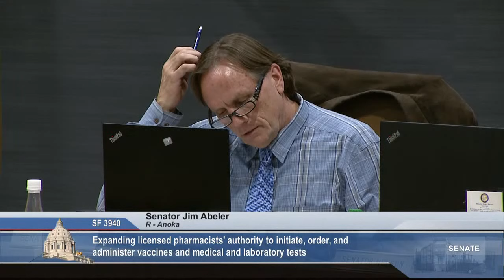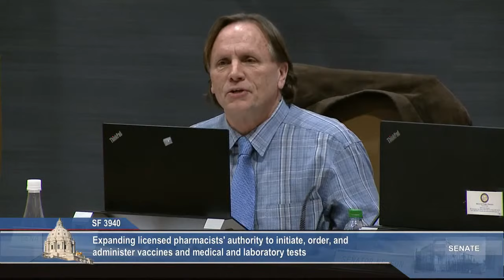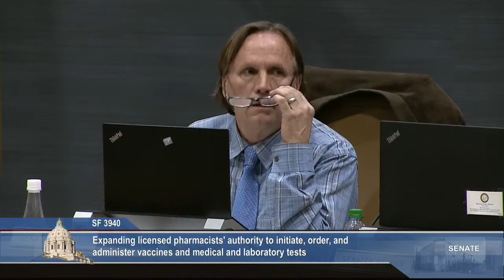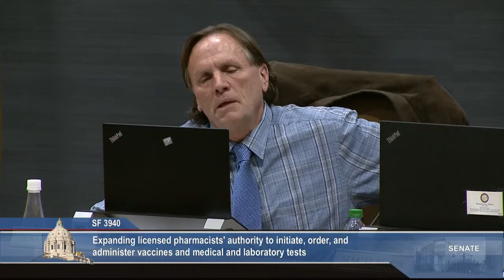Committee on Health and Human Services Finance and Policy - 03/28/2022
S.F. 61 (Koran) Modifying reimbursement provisions for direct injectable drugs for conditions under Medical Assistance.

S.F. 3580 (Koran) Requiring Dept. of Human Services to report on number of dentists serving Medical Assistance and MinnesotaCare enrollees.

S.F. 2678 (Duckworth) Allowing pharmacists to administer drugs through intramuscular and subcutaneous administration.

S.F. 3201 (Howe) Modifying a requirement to obtain a Department of Health recommendation for the J-1 visa waiver program.

S.F. 4025 (Rosen) Opioid settlement proceeds deposit and allocation authorization.

S.F. 1919 (Nelson) Establishing closed loop heat exchanger definition; clarifying that a closed loop heat exchanger is an environmental well.

S.F. 0295 (Draheim) Transferring radon licensing activities to the Dept. of Labor and Industry.

S.F. 3940 (Duckworth) Expanding licensed pharmacists authority to initiate, order, and administer vaccines and medical and laboratory tests.